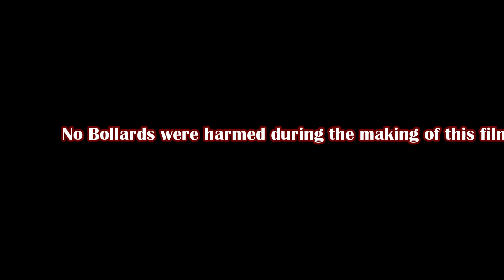Abitoffun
Gemma and Vanessa getting in some practise for their CBT.